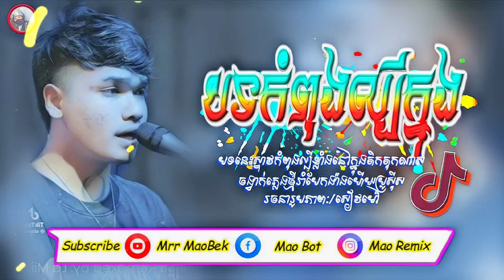⏸️បទកំពុងល្បីក្នុងTikTok✓😜ពេលកន្លងអូនធ្លាប់នឹកម្ដងដែរទេ បែបកន្ទ្រឹម🎉Khmer Remix 🎭2024 Song Sad🎧M